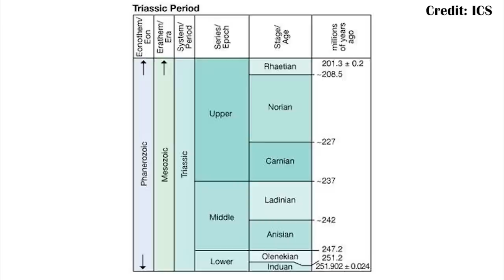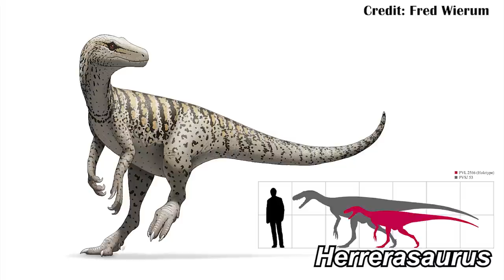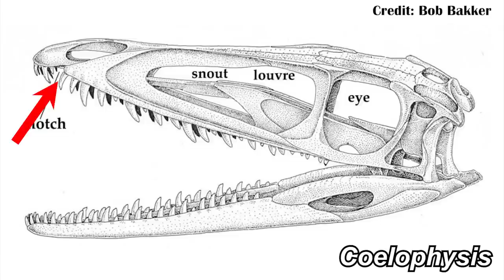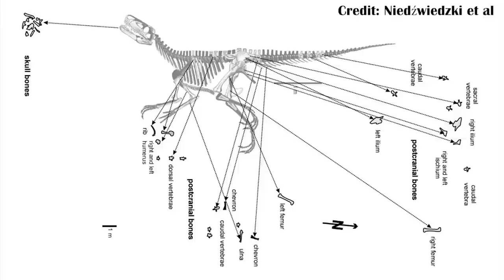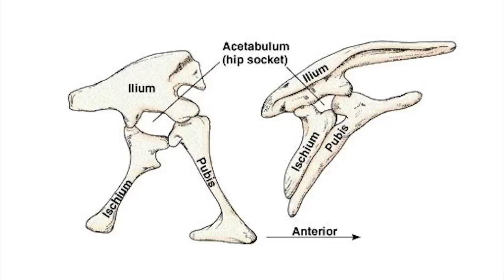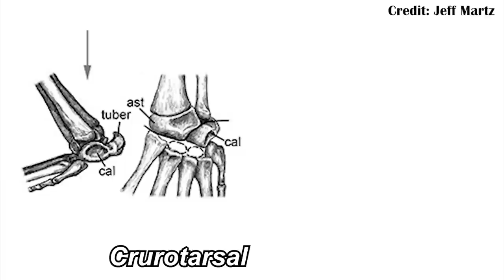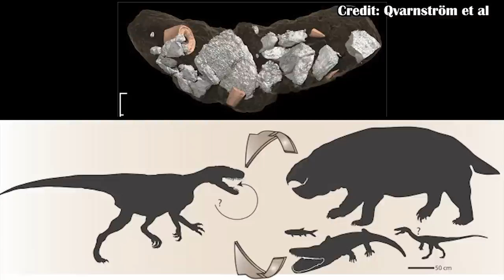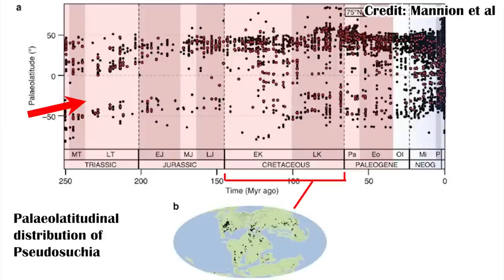WTH is Smok wawelski?!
Smok wawelesi was the top predator of the Late Triassic in Poland. It lived alongside dinosaurs, and large land dwelling crocs called psuedosuchians. And it was probably one of these. But it's bones are weird, they show things that no psuedosuchian or dinosaur has, and also some things that only one of those group has. So what it the current science on what the hell Smok even was?